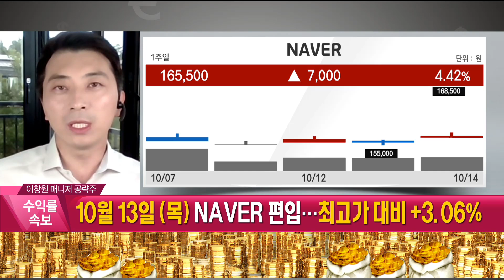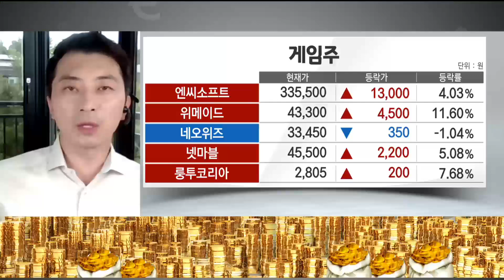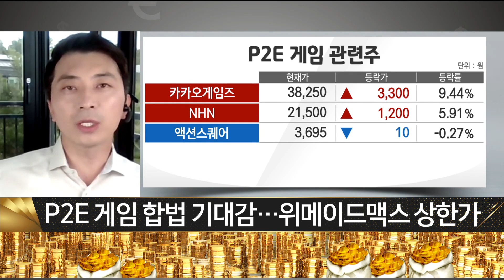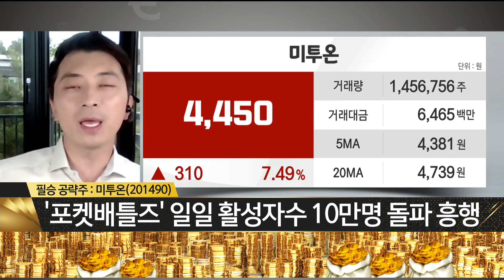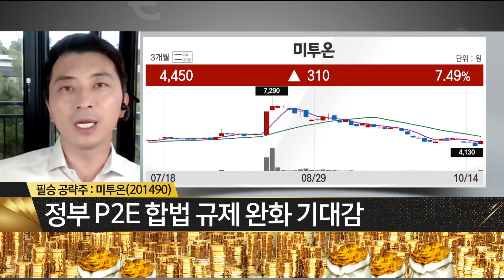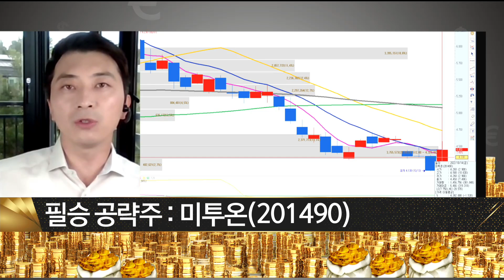[이창원의 필승 공략주] 오늘장 핫이슈 : 성장주ㆍ미국CPIㆍ게임주 / 필승 공략주 : 미투온 / 이창원 MBN골드 매니저 / 황금전략 / 매일경제TV